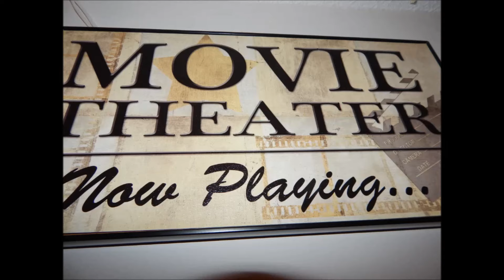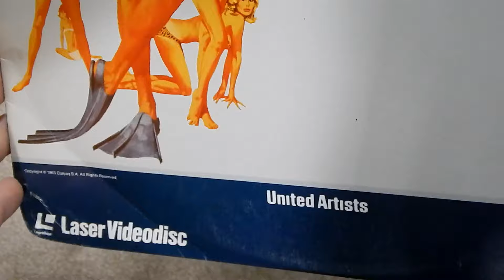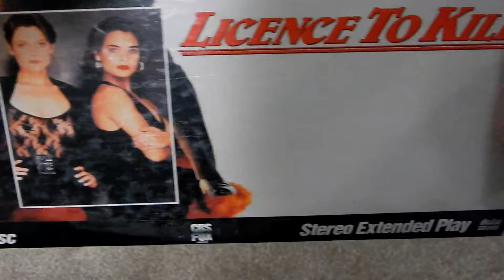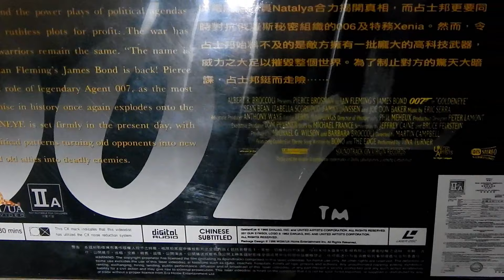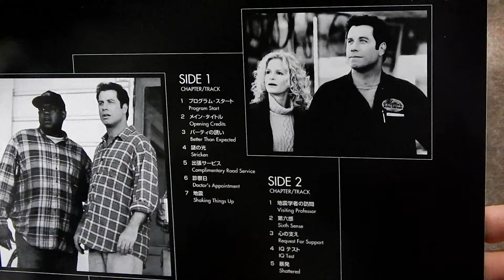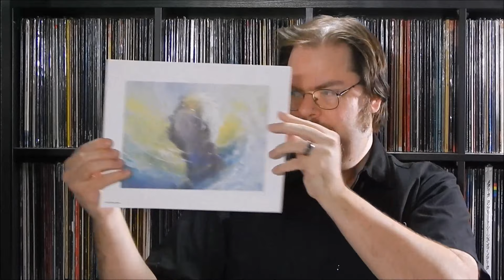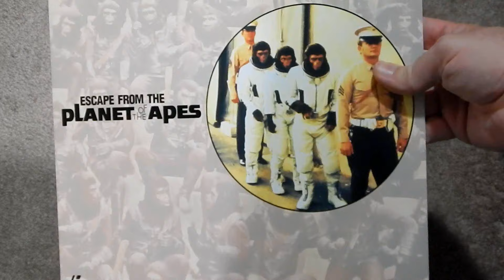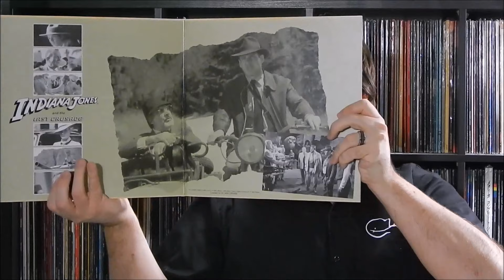Laserdisc Collection Update – April 2017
Culturedog Sam Hatch has been holed up in the video editing suite (aka wherever his laptop is at any given moment) for quite some time, but even when he’s off the grid… he’s still amassing fresh hauls of shiny laserdiscs!

So without any further ado… here is the April 2017 Laserdisc Collection Update!